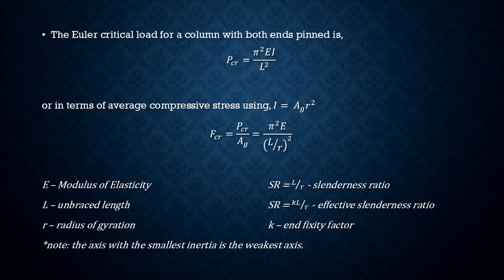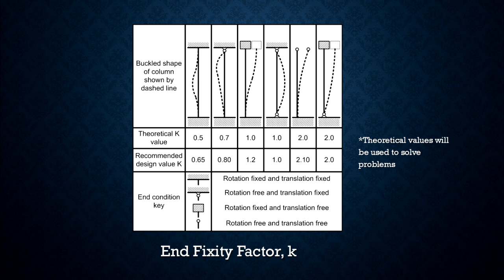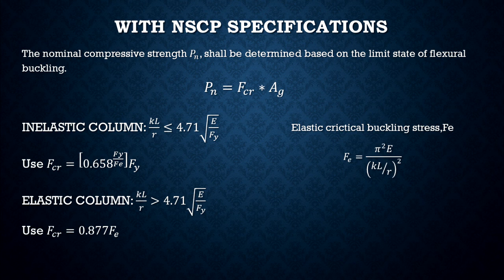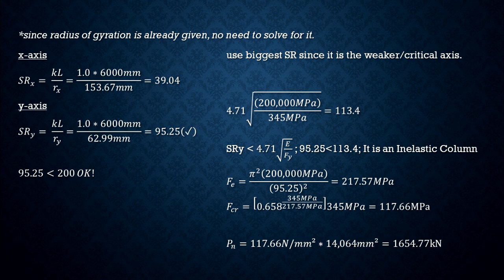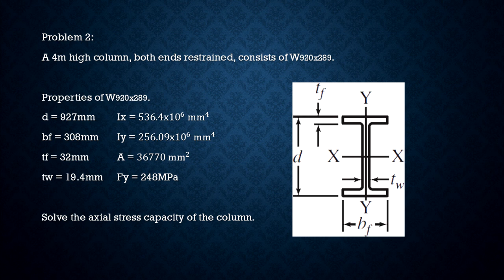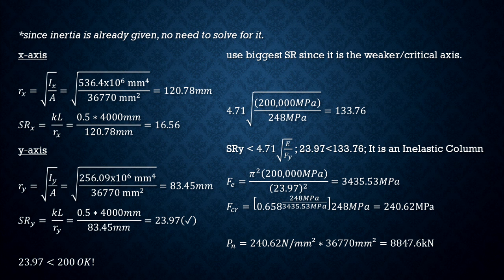Columns using NSCP 2015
This is intended for my student's review for the upcoming board exam. Feel free to correct mistakes from the explanation if there are any. Thanks